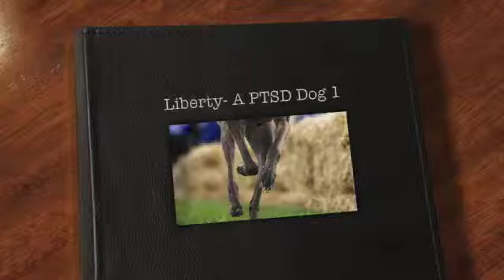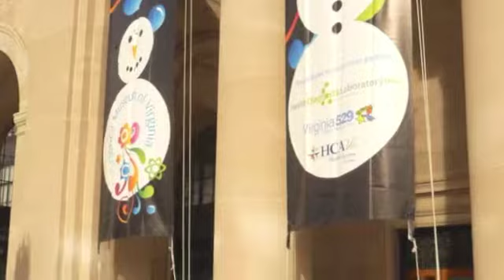Liberty A PTSD Dog 1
Liberty, A retired Racing Greyhound ran 20 races. She got some 2nd and 3rd placings, but she knew she was meant for "Something Else"- a PTSD/ Psychiatric Service Dog! Now she is ready to race in to to assist a new owner and provide something only she can, their "Liberty" to live life to the fullest.